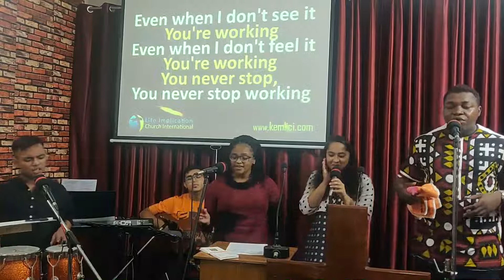25.09.22 | Energizer's Sunday - Service Led By Youth - Life Implication Church Int. | Pr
Youth Sunday - Coordinated By Irene - led by LICI Youth, the Energizers! Message: PowerofGod'sWord, By: Angelica, Tanzania! God's Word has the power - read, meditate, claim & decree upon your lives! Love & Blessings,
Pr Charles & Salome Jacob

Pastor Charles & Salome Jacob
Life Implication Church International/ Kingdom Extension Ministries/ charleSalome, Chandigarh, India.